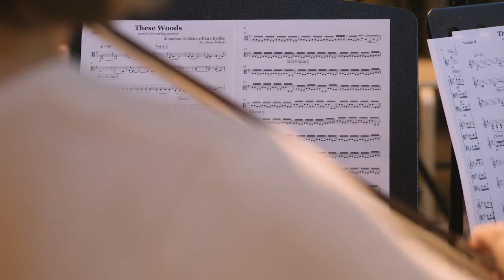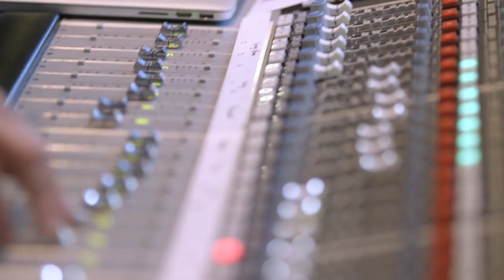These Woods - Volvo TV Ad Soundtrack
The highly demanded track, ‘Human Made’ from the Volvo brand manifesto advert, has been re-recorded and released as a completely new track called ‘These Woods’ in collaboration with sound experts Bowers & Wilkins and Swedish pop-star KLARA and will feature on the new XC60 spot.

Download the full version for free in the video link.